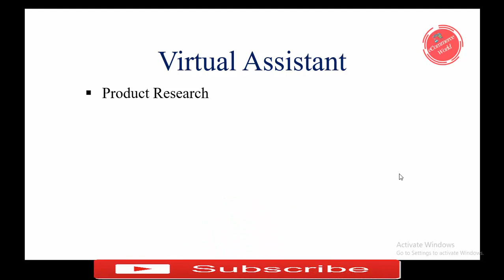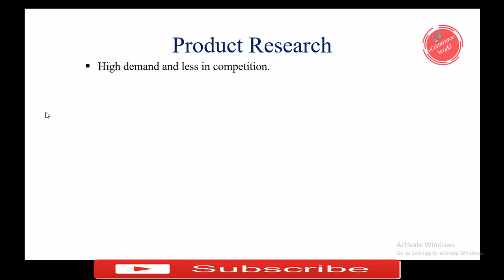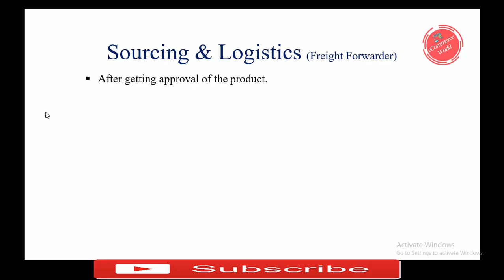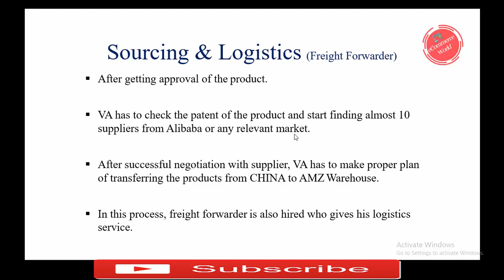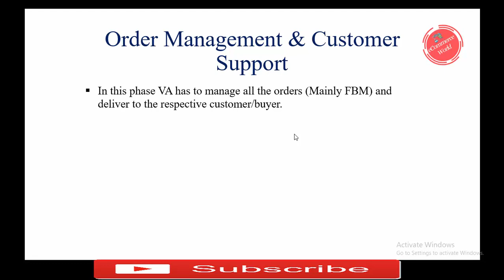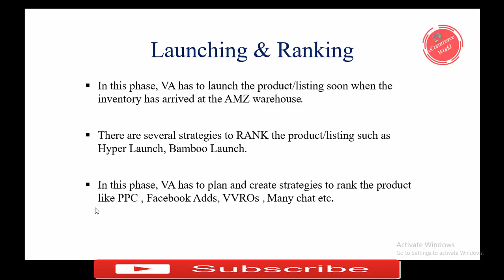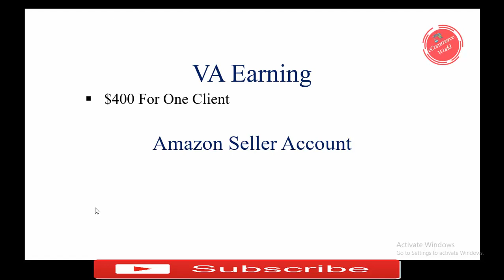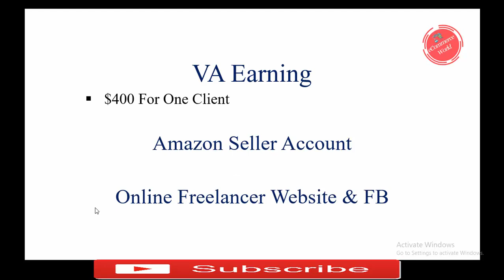What is Amazon Virtual Assistant | Services, Requirements, Earning, Investment | Urdu Hindi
If You Have Any Question Then Please Ask In Comments
In this video, You will Learn Complete about amazon virtual assistant like what is amazon virtual assistant, requirements, services, earning so watch this video and learn about amazon virtual assistant.

Amazon FBA & FBM

Seller Central Account

How We sell Product on Amazon as a Seller

Amazon Product Sourcing

List Creation On Amazon

How to Launch Amazon PPC

Amazon Product Photography

How to Optimization Amazon PPC?

.(Social Link).

For Hiring VA for Amazon